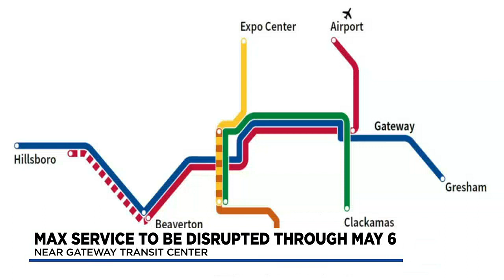MAX service in Portland to be disrupted for 3 weeks due to project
Service of several MAX routes will be impacted over the next few weeks due to a project.